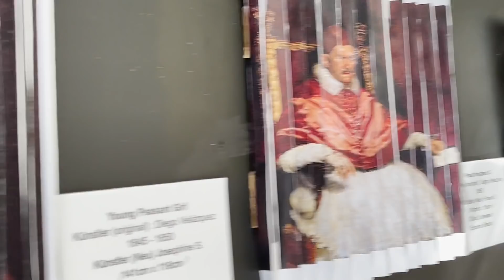ولاگ ترسناک ترین اتفاق زندگی دوستم | رفت توی خونه ای که جن داشت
توی این ولاگ دوستم از ترسناک‌ترین اتفاق زندگیش برامون گفت
ترسناک ترین انفاق زندگی دوستم  | رفت  توی خونه ای که جن داشت
 گفت رفت توی خونه ای که جن داشت و جن بهش کمک کرد
00:00 - اینترو
07:50 - ولاگ
09:31- ترسناک ترین انفاق زندگی دوستم
19:31 -اوترو
💥Channel alibrox  :  @AliBroxToo @AliBroxigar
💥Channel sajad   :   @SajadSF11